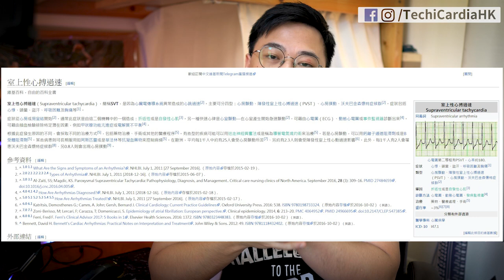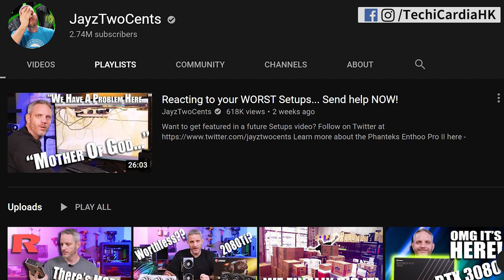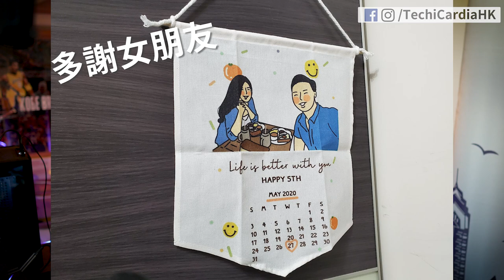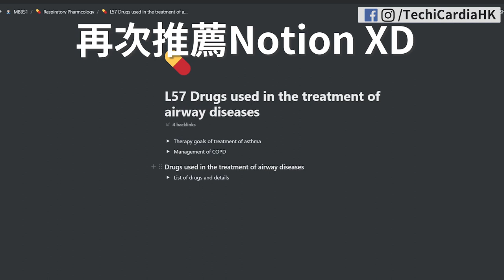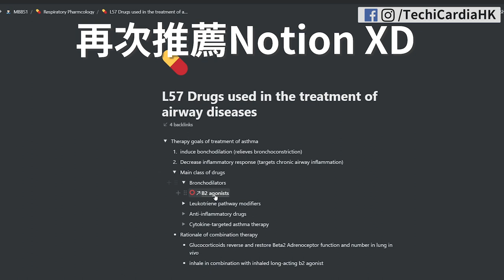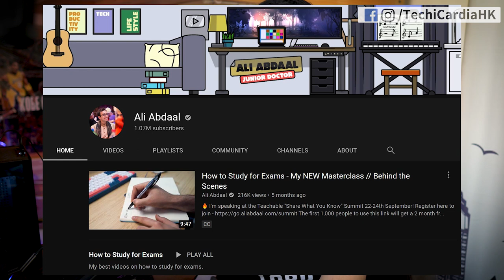【TechiCardia】15000訂閱找數Q&A！！點解叫TechiCardia？點樣兼顧醫科同YouTube？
多謝大家支持, 嚟到17000+ 訂閱啦!!
我會繼續努力, 希望今年可以上到20000訂閱啦!!
唔好意思唔係所有問題都有答到, 歡迎喺留言繼續問我盡量答!

My gear:
Camera:
Sony A6400 w/ 16-50mm kit lens, Sigma 16mm F1.4
Samsung Galaxy S10e w/ Open Camera and Filmic Pro
Microphone: Elgato Wave 3, Audio technical AT2020, Boya BY-MM1 shotgun microphone, Boya Lavalier microphone

My PC:
AsRock B550 Phantom Gaming ITX/AX
Scythe Fuma 2 CPU Cooler
PNY 1TB CS3030 NVME PCIE 3.0 SSD
Kingston KC2500 500GB NVME PCIE 3.0 SSD
Seagate 2TB SSHD
Gigabyte RTX2060 Super 8GB OC Gaming
FSP Dagger Pro 650W SFX PSU 80+ Gold fully modular
Cooler Master NR200P Black
Arctic P12 PST PWM x2